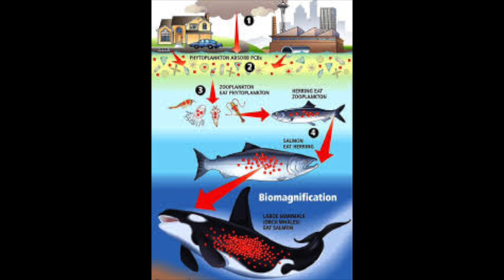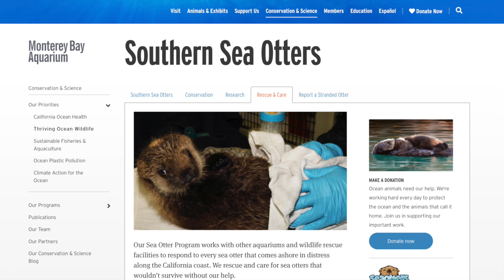Sea Otters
This is a video about the importance of our sea otters, by John, Nicole, and Ore.
Sources- Monterey Bay Aquarium, CNN, Google Images
Songs, Disturbed- Sound of Silence, Avicii- Wake Me Up